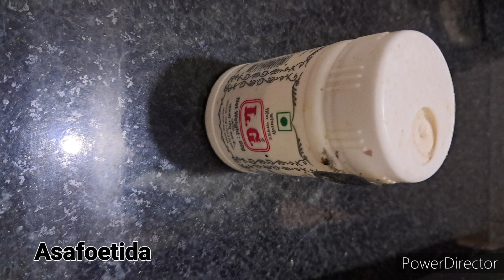😋నిమ్మకాయ పులిహోర ఇలా చేసి చూడండి చాలా రుచిగా ఉంటుంది | Lemon Rice |Quick Recipe Pulihora in Telugu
Ingredients for Nimmakaya pulihora :-

Boiled rice (Raw rice 1/4kg)
Lemon juice to taste
Salt to taste
Turmeric
Ground nuts 2spn
Mustard seeds 1/2spn
Green chillies to taste
Dry Chillies 5
Curry leaves

In today's video, we're going to show you how to make Lemon Rice - a flavorful and tangy dish that's popular in South India.

Lemon Rice is made with cooked rice that's mixed with a simple but flavorful seasoning made from mustard seeds, cumin seeds, chana dal, urad dal, curry leaves, green chillies, turmeric, and lemon juice. It's a perfect dish for lunch, dinner, or even as a side dish.

This recipe is vegetarian and vegan-friendly, and can be easily customized to suit your taste preferences. It's also a great option for meal prep, as it can be stored in the fridge for a few days and reheated when needed.

So, let's get started and learn how to make this delicious Lemon Rice recipe.

lemon rice,
nimmakaya pulihora,
Lemon rice,
Rice recipe,
South Indian recipe,
Indian cuisine,
Easy recipe,
Quick recipe,
Vegetarian recipe,
Vegan recipe,
Tangy rice,
Flavorful rice,
Meal prep recipe,
Leftover rice recipe,
Lunch recipe,
Dinner recipe,
Side dish recipe,
Mustard seeds,
Curry leaves,
Green chillies,
Turmeric,
Cooking video,
Recipe video,
Lemon rice,
Lemon rice in tamil,
Lemon rice in hindi,
Lemon rice in Telugu,
Lemon rice in Kannada,
Lemon rice recipe in hindi,
Lemon rice recipe in Telugu,
Lemon rice recipe in tamil,
Lemon rice hebbars kitchen,
How to make lemon rice,
Chitranna Recipe In Telugu,
Chitranna Recipe,
Chitranna Recipe In hindi,
Chitrana rice recipe,
Chitrana rice in Telugu,
Nimmakaya pulihora tayari,
Nimmakaya pulihora andhra Style,
Nimbu rice recipe In hindi,
How to make chitranna Rice